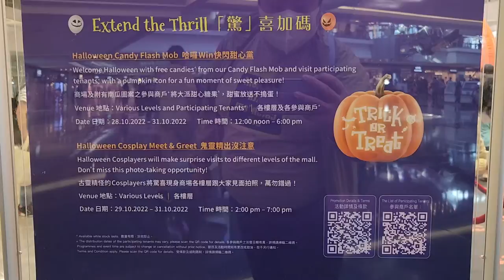「驚喜探索哈囉Win」萬聖節裝置打卡位 @又一城 - 2022年10月28日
錄影日期:2022年10月28日
錄影器材:Samsung Galaxy S22+ 5G
剪輯軟件:iMovie (Apple macOS)
影片解像度:1920x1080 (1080p,Full High Definition)
影片長度:2分48秒